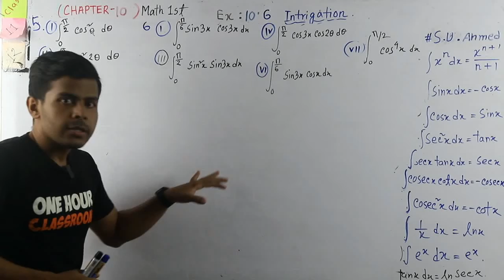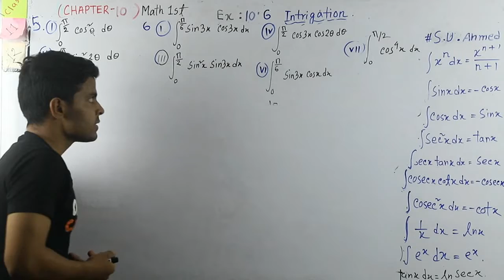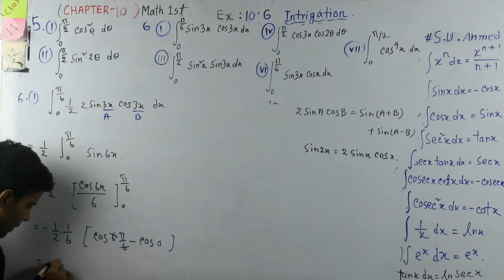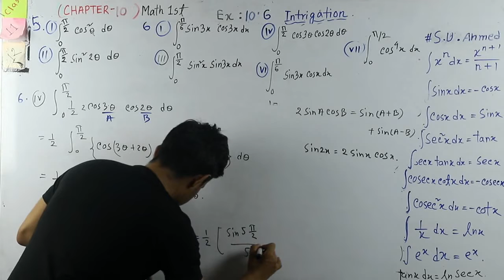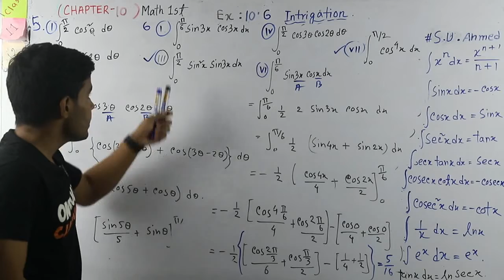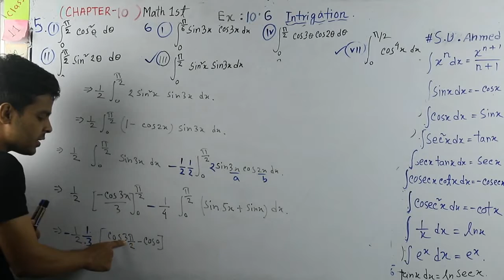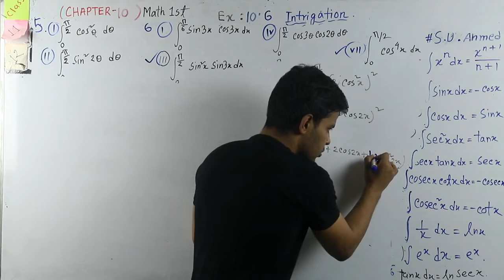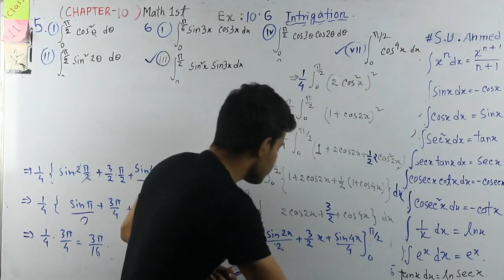Inter Math Ist - Intrigation Chapter-10.6 part- 3